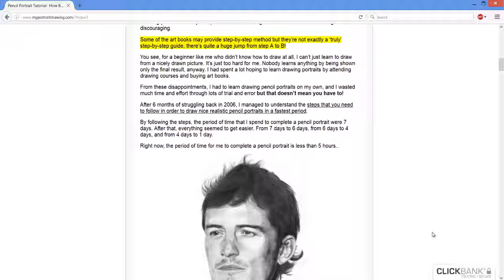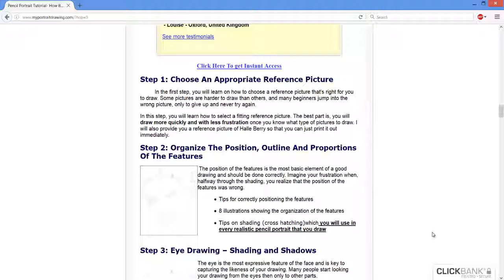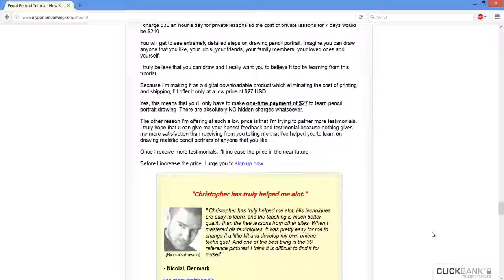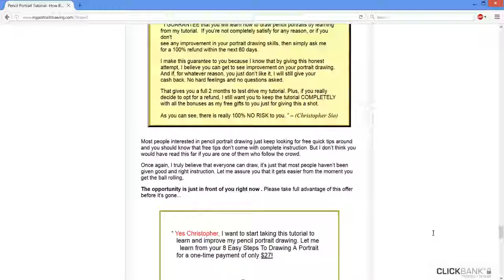My Portrait Drawing Review | Watch Before You Purchase | myportraitdrawing.com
Once reviewing it, we can say that the answer to the question Is My Portrait Drawing scam? is utterly not. Something that can be said about the product is that it actually does what it’s intended to carry out without difficulty. All of the core functionality are there. Needless to say there is some time needed to be invested in advance of understanding every one of the features. We cannot say that it is perfect and has no drawbacks yet the down sides are definitely not that numerous and they do not negatively have an impact on its all round worth. One might not easily find another product as effective as My Portrait Drawing in case you are desirous about this you should be thinking about giving it a go yourself.
As far as we are able to say this is a reliable merchandise coming from a good vendor. In case you intend to make sure that the product is really a correct investment for you, you may obtain it and find out it by yourself. Thinking about the sixty days refund guarantee you could try out and find out if My Portrait Drawing works and in the event that it does not work you can certainly request a refund.
Another thing worthwhile mention is that they offer a 60 day money back guarantee. That means you get to try the entire fully function product package WITHOUT risk for 60 days. If you like it, keep it. If not, they’ll simply refund you. I’ve not come across any other My Portrait Drawing product that offers you this.
P.S : To the product manufacturer: We may decline or remove products for reasons if we determine there has been a violation of any of our policies by either directly or indirectly. Products that generate a significant volume of negative feedback or complaints from users may be banned

My Portrait Drawing Review | Watch Before You Purchase
My, Portrait, Drawing ,Review